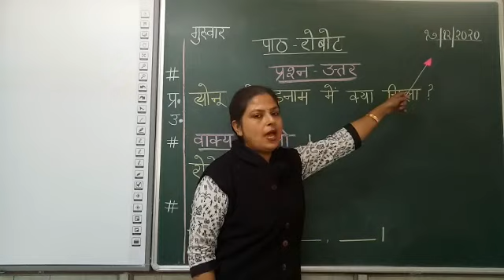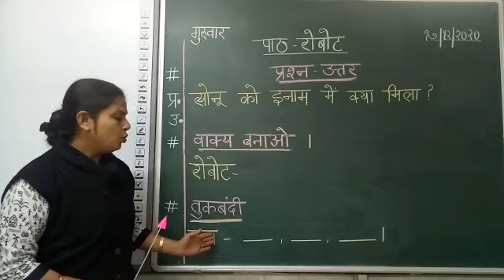8 December 2020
HINDI CLASS OF STD. II Dated 17/Dec/20
CLASS WORK, LESSON # 18  -"ROBOT"